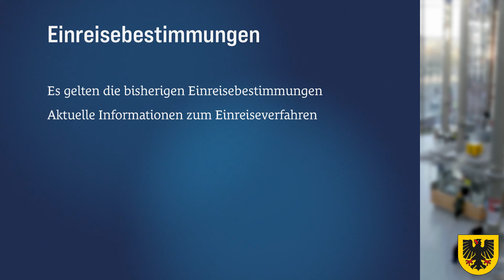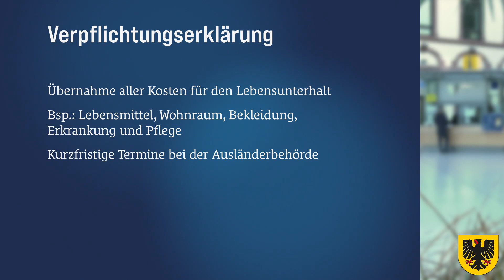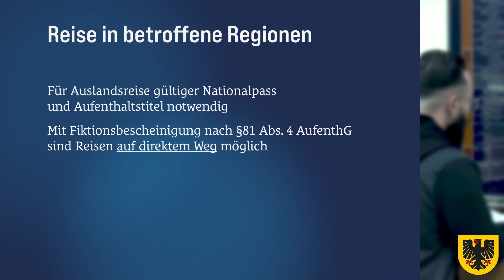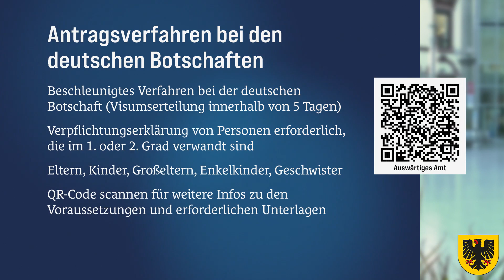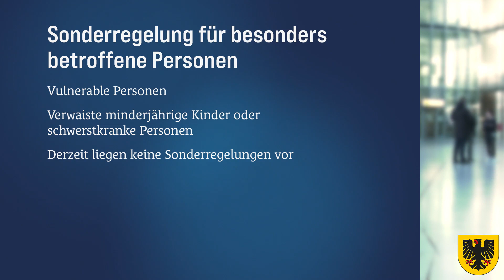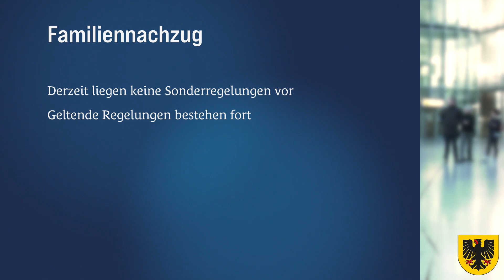Aktuelle Regelungen zur Einreise aus den Erdbebengebieten der Türkei und Syrien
Die Stadt Dortmund informiert Sie über die aktuellen Regelungen zur Einreise aus den Erdbebengebieten in der Türkei und Syrien zu hier lebenden Verwandten, Bekannten und Freunden.